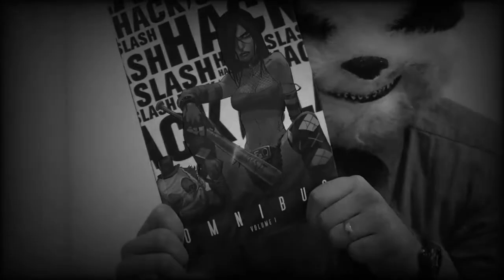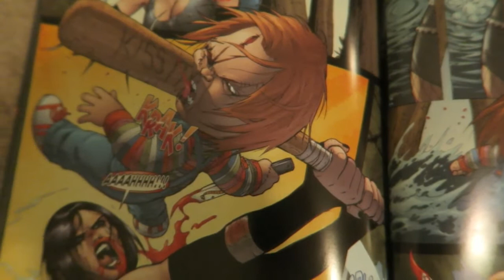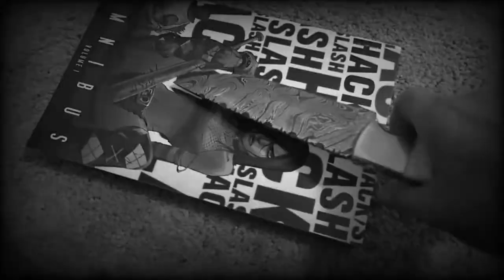Hack/Slash - Horrifying Comic Book Review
Mr. Horrifying reviews Hack/Slash! This comic book cannot be passed over by fans of cheesy slasher films. Highly entertaining!